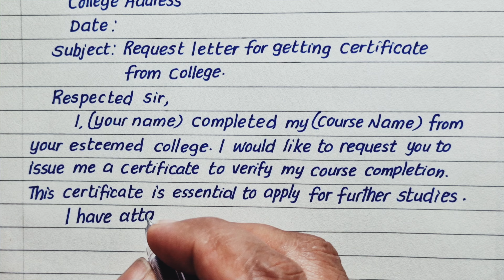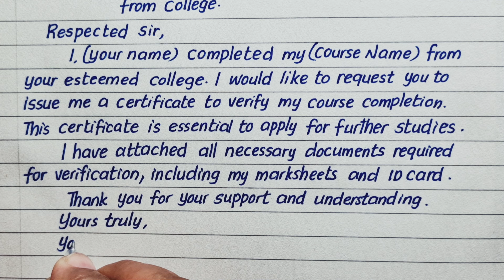Request Letter For Certificate From College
In this video, we discuss how to write an effective request letter for a degree certificate from your college or university. Whether you’ve recently completed your studies or need a replacement certificate, this step-by-step guide will help you draft a polite and clear request. Learn what details to include, how to address the letter, and express your gratitude for their assistance.